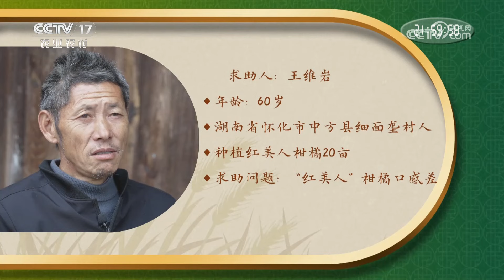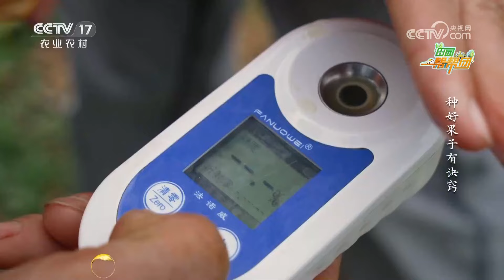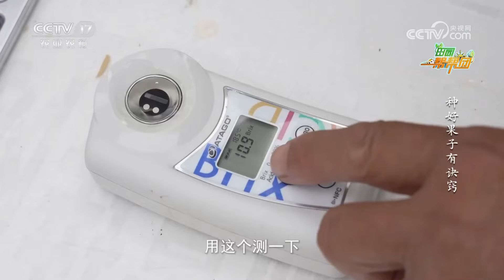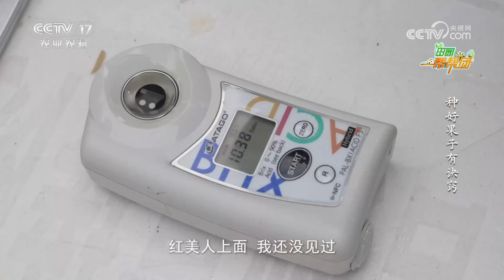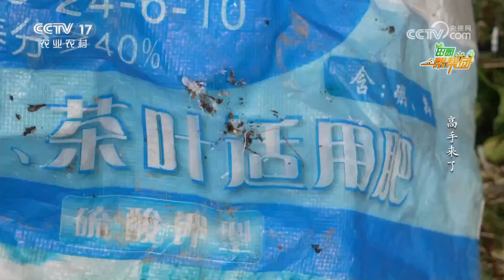1个百香果能卖8块钱？如何种出高品质、个头大的百香果？「田园帮帮团」20240417 | 农业致富经 Agriculture And Farming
本期节目主要内容：
本期节目求助人名叫杨高能，云南省文山壮族苗族自治州马关县人，他种植百香果40亩，他求助的问题是百香果个头小，卖不上价。接到杨高能的求助，栏目组派出帮小妹王凤婷前去了解情况，并请来帮帮团专家姚冬玲帮助杨高能走出困境。更多精彩，尽在本期节目。